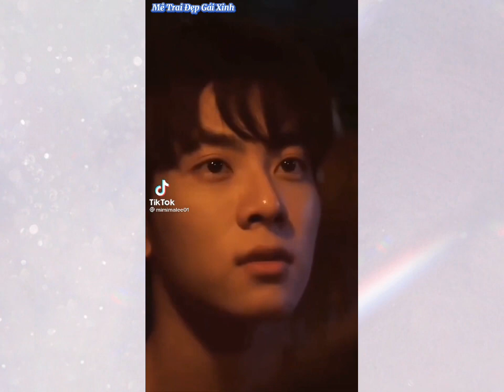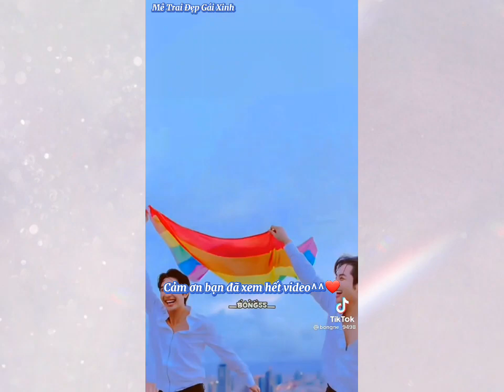[TikTok]EarthMix #2 "Mix đã từng kiên nhẫn rất nhiều để có một Earth dịu dàng như hiện tại"